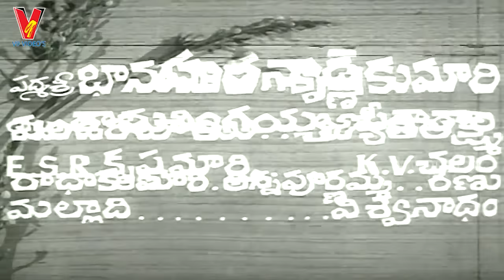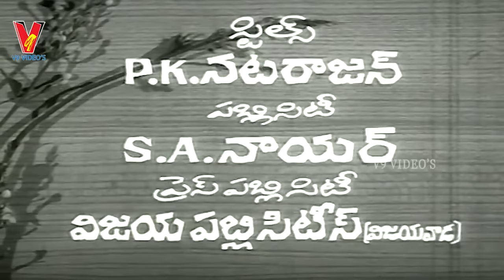PUNYAVATHI | TELUGU FULL MOVIE | NTR | SHOBAN BABU | KRISHNA KUMARI | V9 VIDEOS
Watch And Enjoy Telugu Full Movie Punyavathi On V9 Videos

Starring : NTR,S V Ranga Rao, Nagayya, Shoban Babu, Krishna Kumari,Among Others.

Directed by V.Dadamirasi
produced by Vasu Menon.
Music composed by Ghantasala Venkateswara Rao.